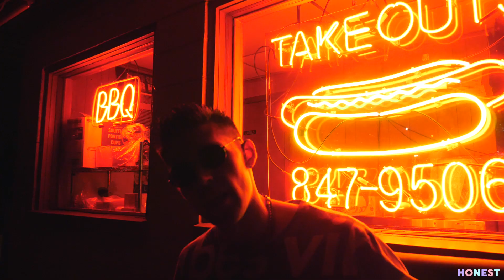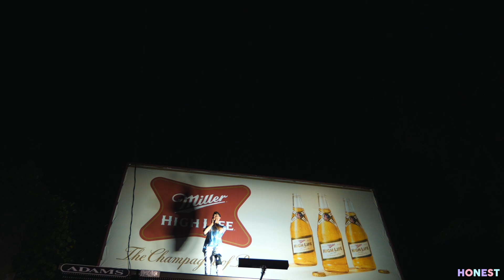Lil Xtra - Don't Get Up (Dir.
Listen to Lil Xtra

HONEST is a complete artist promotion platform including music videos, blog, podcast, live shows, and interviews.